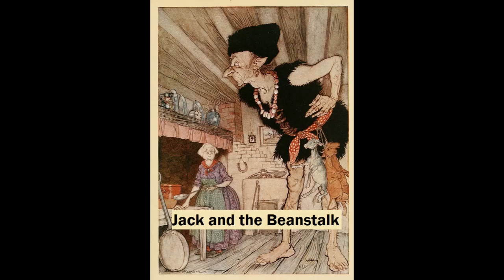Jack and the Beanstalk - Part 6: The Giant Breaks His Neck (Joseph Jacobs)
An audiobook reading of Jack and the Beanstalk, adapted in 1890 by Joseph Jacobs, narrated by Michael Cochrane

Illustration by Arthur Rackham, 1918, in English Fairy Tales by Flora Annie Steel